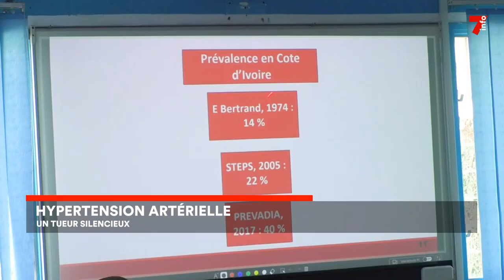Hypertension artérielle : une campagne de vaccination gratuite pour lutter contre la maladie